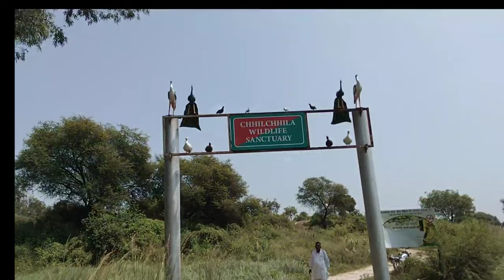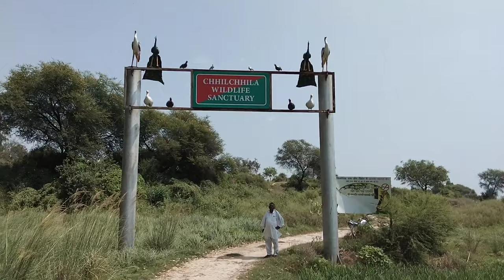भीम ने अपने हाथों से बनाया था इस तालाब को CHHILCHHILA WILDLIFE SANCTUARY महाभारत